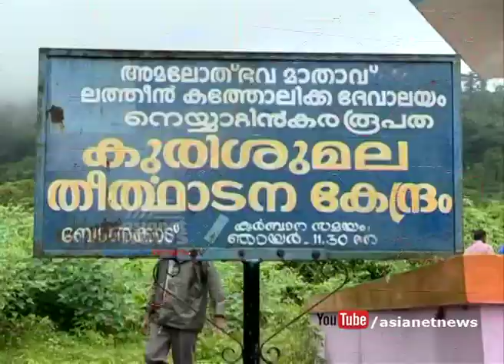Destruction of cross in Bonacaud forest.CM assures action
Destruction of the cross in  Bonacaud forest.Believers protest, CM assures action